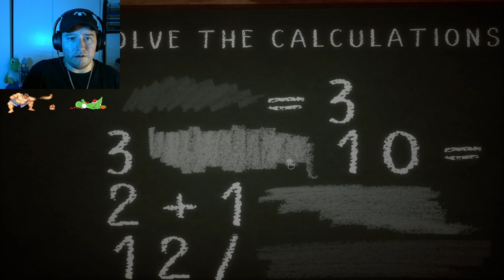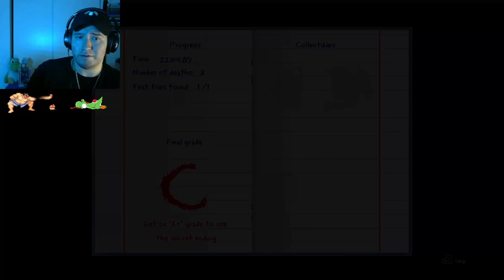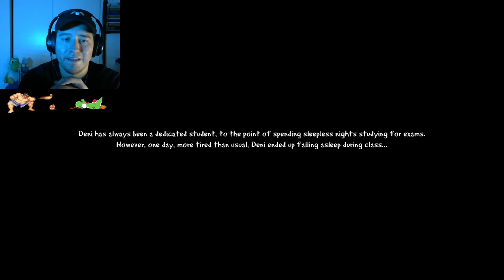CLASS 5B | Can You Survive the Haunted Classroom? | Gameplay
After spending the night studying, Deni, exhausted, fell asleep during class. The room, which seemed empty, began to reveal signs of a presence outside. Strange noises and frightening shadows made every escape attempt a terrifying challenge.